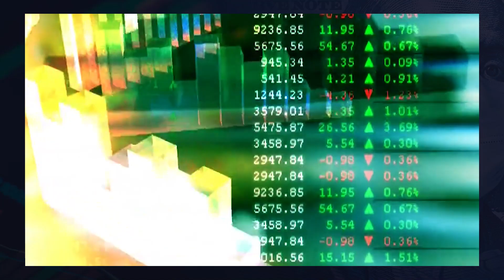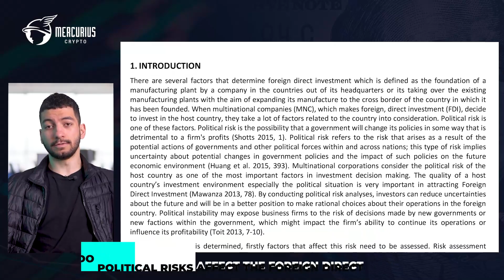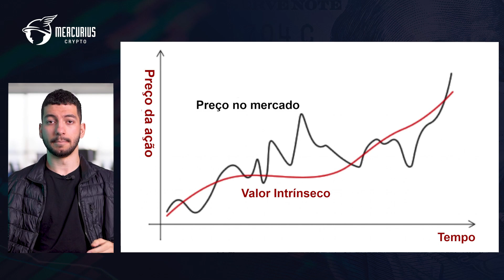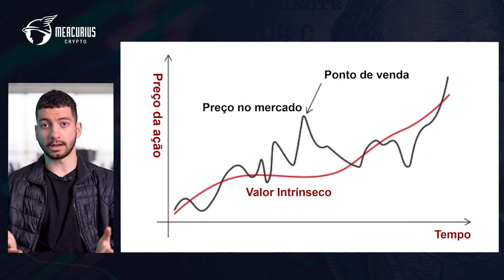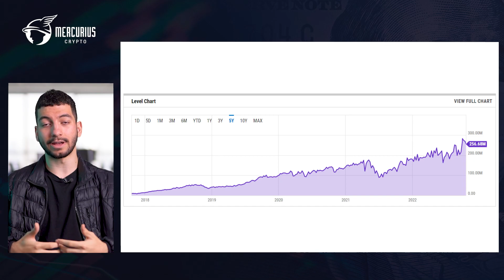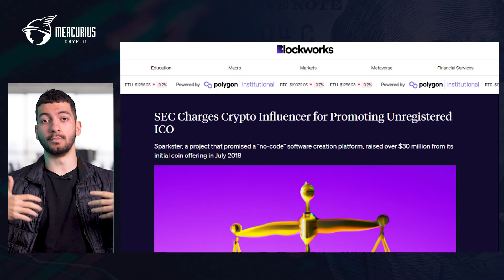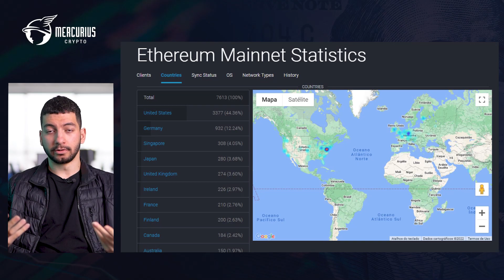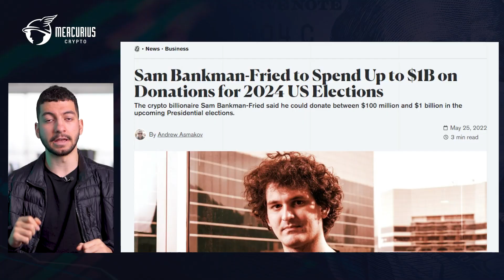LULA vs BOLSONARO: QUAL o MELHOR para BITCOIN e CRIPTOS?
Nesse vídeo você vai descobrir qual pode ser o futuro da economia do Bitcoin e outras criptomoedas após a eleição de 2022: Lula vs Bolsonaro. Qual é o melhor para cripto?

📊 RELATÓRIO REGULAÇÃO DE CRIPTO + LISTA 9 CRIPTOS EM RISCO

⬇️ CAPÍTULOS
00:00:00 Governantes podem afetar seus investimentos
00:03:38 Panorama do Brasil
00:06:28 Pilares fundamentalistas e o Bitcoin
00:13:27 Panorama dos EUA e a Ethereum
00:21:29 Conclusão